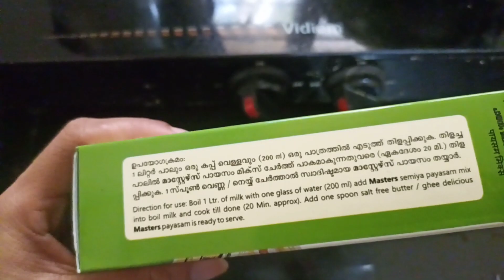പായസം mix ഉപയോഗിച്ച് എളുപ്പത്തില് ഒരു സേമിയപായസം..